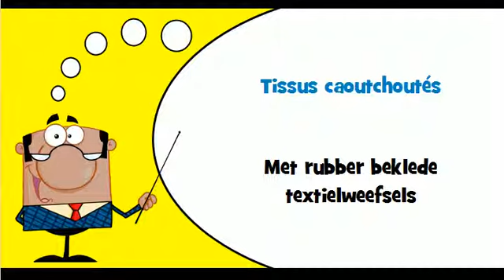VOCABULAIRE FRANCAIS HOLLANDAIS # Thème = Produits en caoutchouc